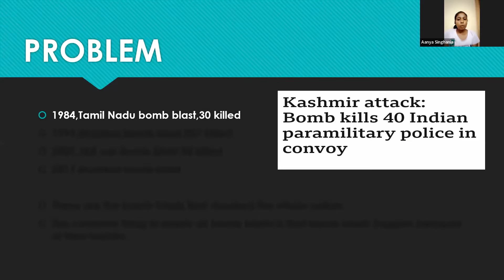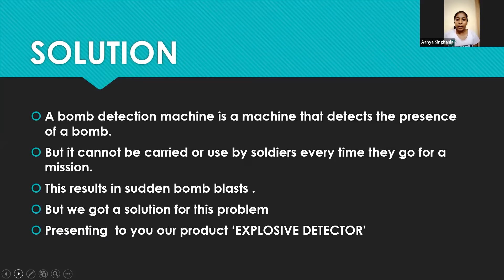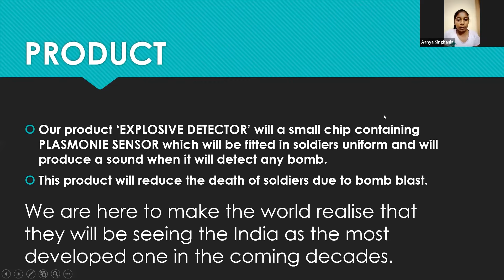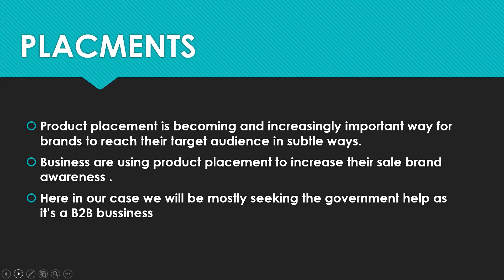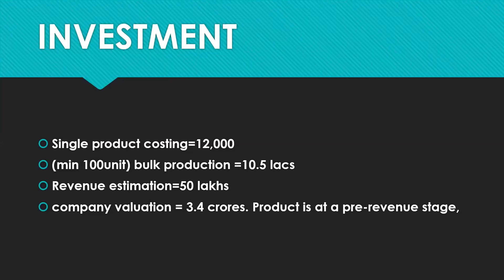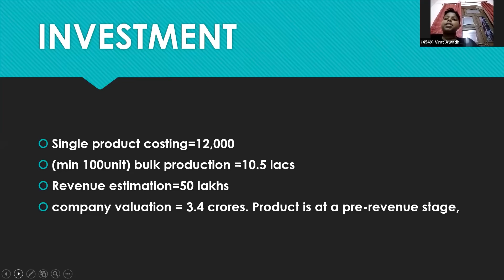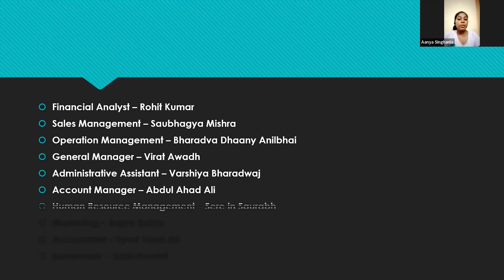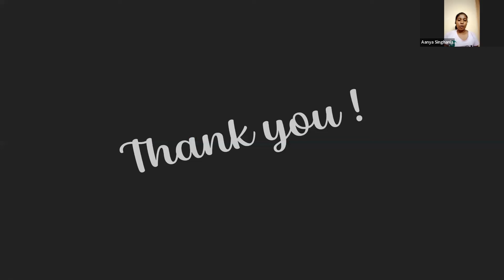Troop Comfort | Orphicy MiniMBA For Teens | Shark Tank Finale | Business Plan Competition